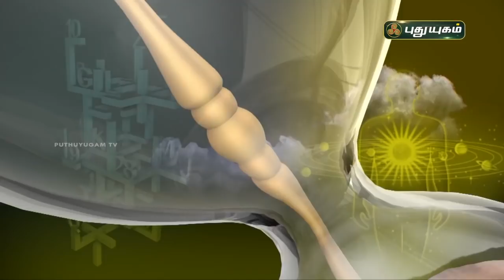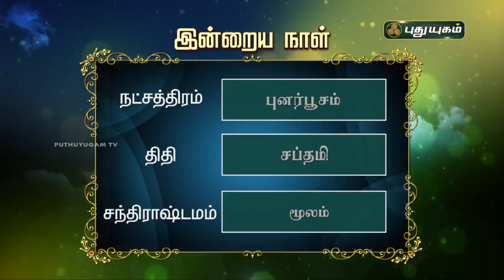Today Rasipalan - 27/10/2021 | Indraya Rasi Palan Tamil | இன்றைய ராசிபலன் | Astrologers Magesh Iyer